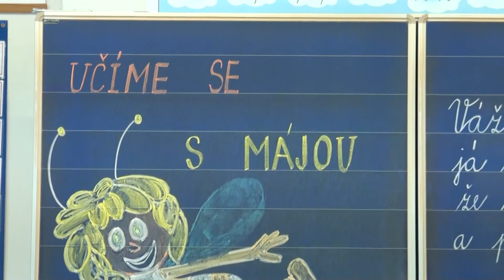ZAHÁJENÍ ŠKOLY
Zdechovická videokronika